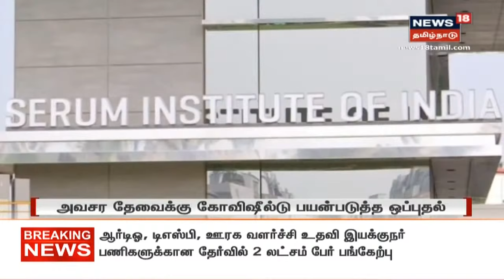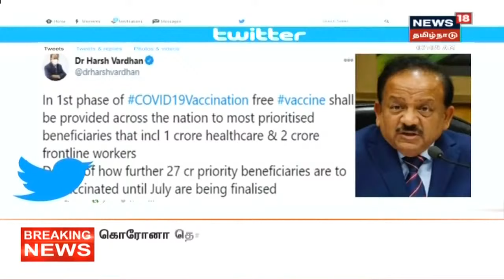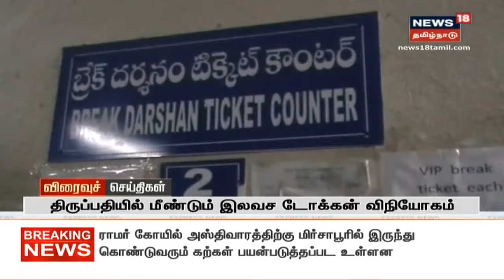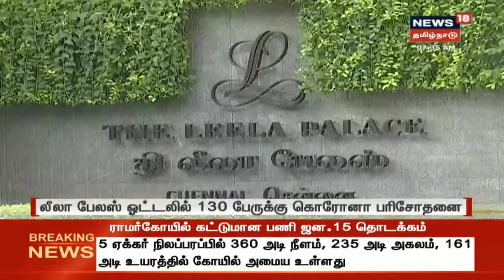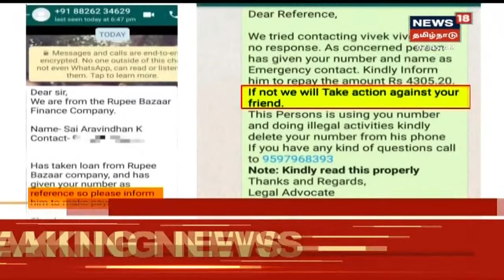காலை முக்கியச் செய்திகள் | Today Morning News | News18 Tamil Nadu | 03.01.2021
Jan 2021